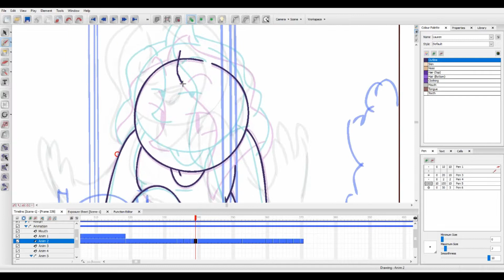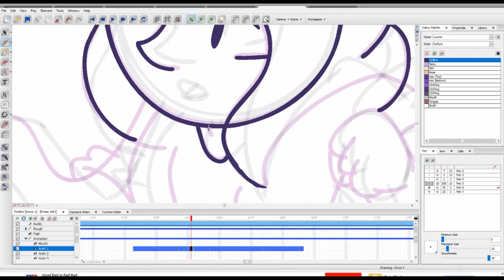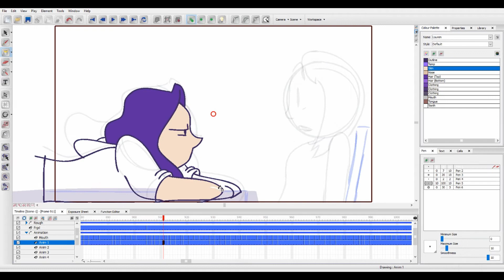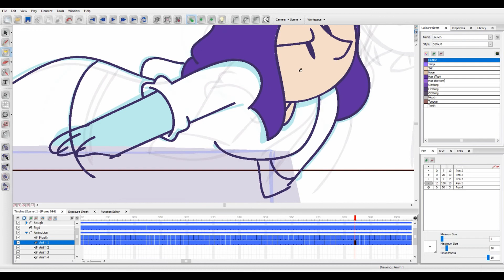First Date ANIMATION Check, Please: Speed Lapse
I am always both honored and excited to work on animation with other YouTubers and Lauren has been a mainstay since 2016. The fifth installment has just been uploaded and I figure to go hand in hand with the animation, footage of the development behind it. Enjoy!